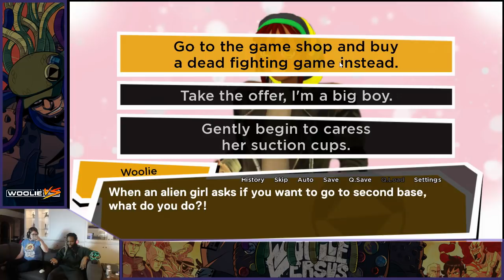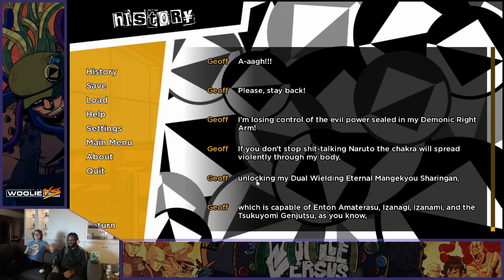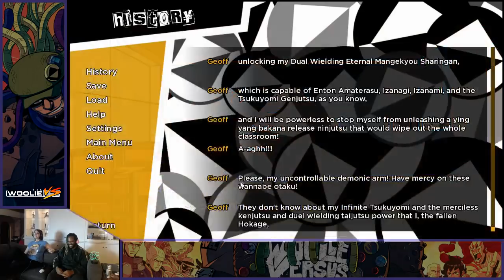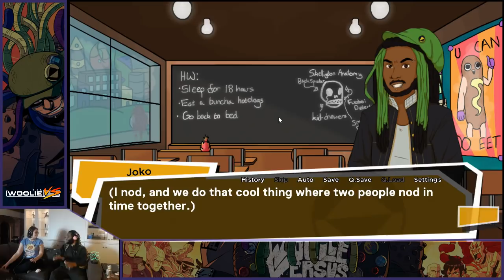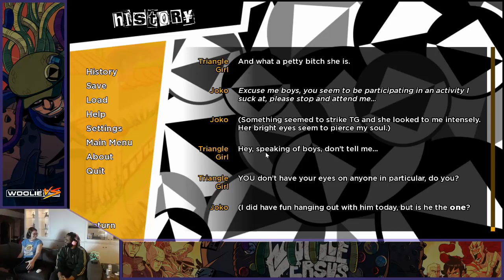The Woolie Versus Show: Ahegao Academy (Part 4)